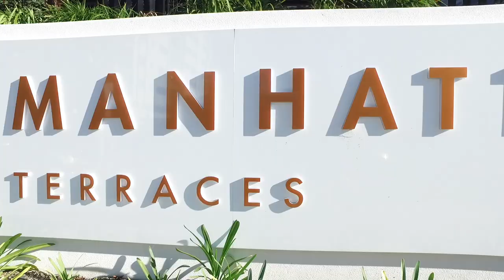West End , 40/24 Kurilpa Street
McGrath New Farm - Drew Davies